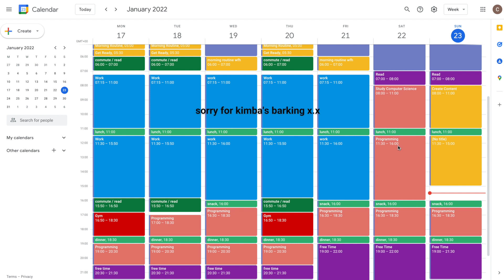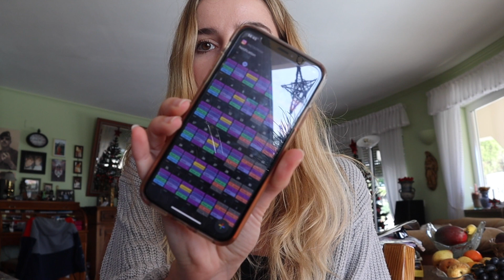Productive day off | how I managed my time while learning to code - Portugal VLOG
Hi everyone! While I was planning my 2022 schedule, I thought I’d share what my calendar looked like while I was learning how to code back in 2019/2020. I’ve been using calendars for years and it’s a great way to manage our time. I took a few days off in December to visit my family in Portugal.

🤓 about
hey, i’m Jackie! I’m a self-taught software engineer based in London. I have a degree in mechanical engineering and started my career 3 years ago as an aerospace engineer. I got into coding by writing scripts to automate simulation workflows and taught myself web development at home. Thank u for watching! 🧡

📖 timecodes
0:00 intro
1:12 breakfast
1:32 journaling
2:25 emails, learning plan
3:34 how I managed my time while learning to code
5:07 lunch & family time
5:45 beach walk
6:37 gym
7:08 byeee

vacation day of a software engineer, time management tips, learn to code, csjackie, jackie, day off, productive day off, google calendar, portugal, algarve, software engineer, women in stem, women in tech